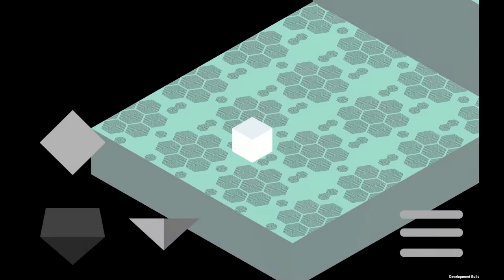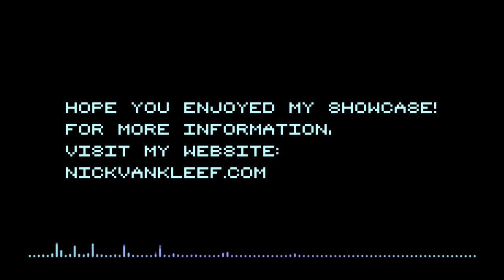Nick van Kleef Composer - Show Case & Demo Reel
A showcase of me as a composer and game audio designer!

0:13 Teddy Terror - Roguelite
0:40 Rursus - Puzzle game
1:10 Mirrors Edge - Interactive music demo
1:42 Japanese Traditional Music
2:19 Trailer Music
2:44 Fantasy Music